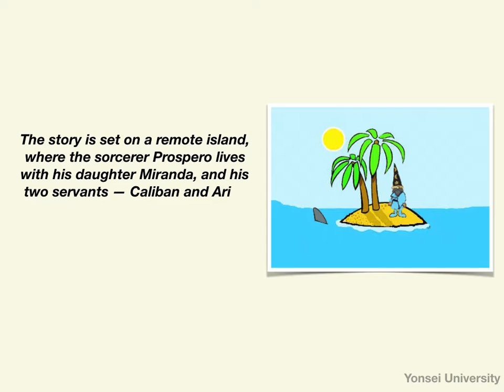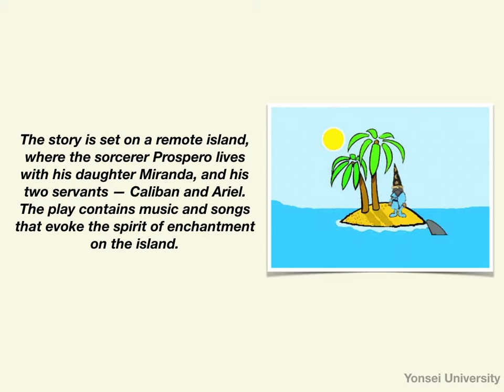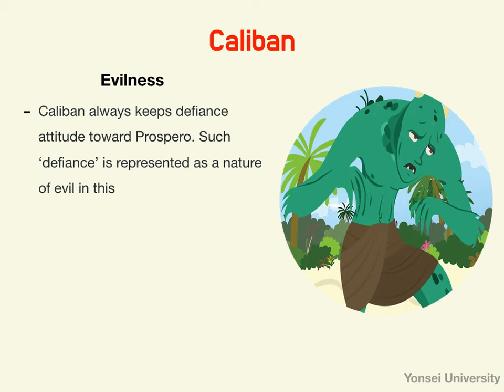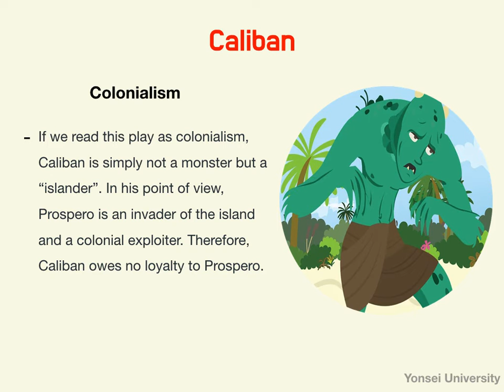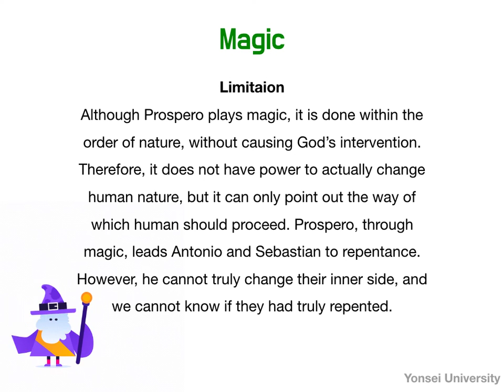김혜윤_The Tempest_Yonsei English Digital Studies